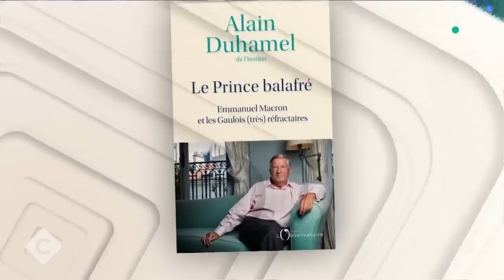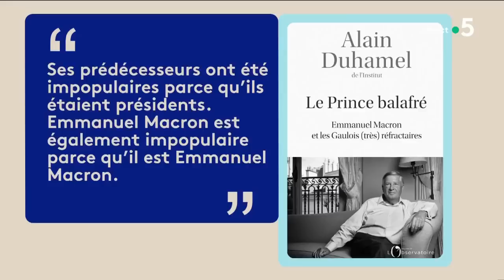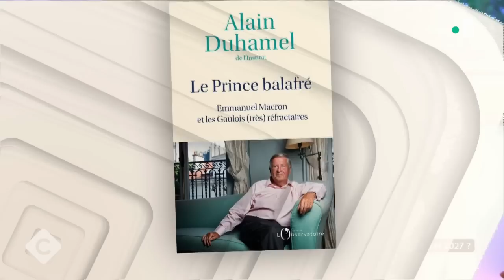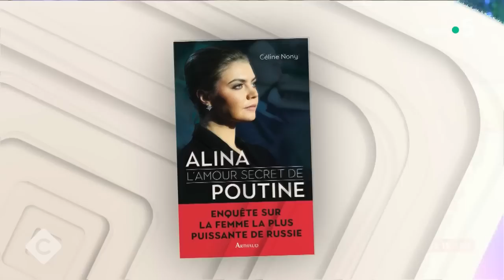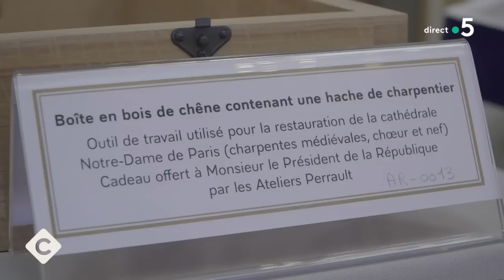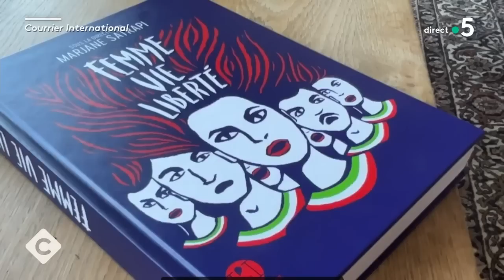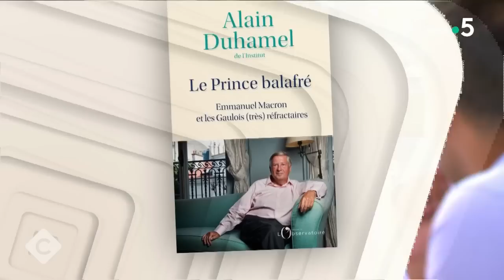Lampedusa : Emmanuel Macron très attendu sur le sujet de l’immigration - C à vous - 15/09/2023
Et retrouvez-nous sur :
Au programme :
L’Édito de Patrick Cohen - Afflux inédit de migrants sur l’île de Lampedusa
Invité : Alain Duhamel - Éditorialiste politique et essayiste
• Lampedusa : Emmanuel Macron très attendu sur le sujet de l’immigration
• Emmanuel Macron, le « Prince balafré » d’Alain Duhamel
• Emmanuel Macron, pourquoi tant de haine ?
• Messe du pape à Marseille : Emmanuel Macron critiqué
• Emmanuel Macron : une réconciliation possible avec les Français ?
• Les Français, ces « Gaulois (très) réfractaires »
• L’éducation, nouvelle priorité du chef de l’État ?
• Qui pourrait succéder à Emmanuel Macron en 2027 ?
Invitée : Céline Nony - Grand reporter au journal “L’Équipe”
• Vladimir Poutine & Alina Kabaeva : la romance de tous les fantasmes
• Alina Kabaeva, l’amour secret de Poutine depuis 15 ans
• Vladimir Poutine & Alina Kabaeva : amour secret et secret d’État
• Alina Kabaeva, l’influente compagne de Vladimir Poutine
La Story de Mohamed Bouhafsi - Journées du Patrimoine : comment se prépare l’Élysée
Le 5/5 :
• Niger : l’ambassadeur de France “pris en otage” selon Emmanuel Macron
• Iran : un an après la mort de Mahsa Amini, où en est la révolte ?
• Brésil : lourdes condamnations au premier procès des émeutes de Brasilia
• Une école de Béthune perturbée par la prison voisine
• Charles III en France : demandez le programme !
• Lady Di : le pull qui valait un million
• Fashion Week : un homme en sac poubelle s’incruste dans un défilé